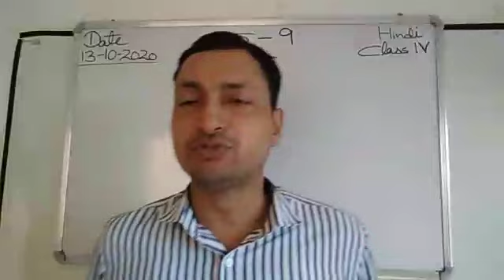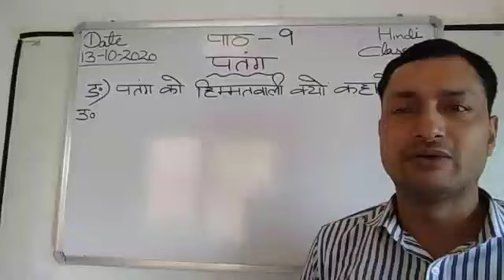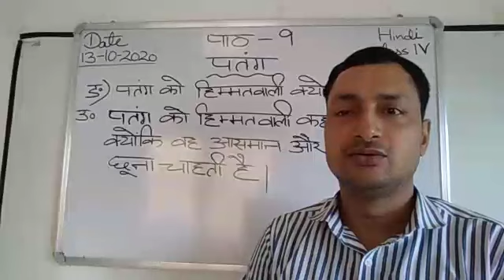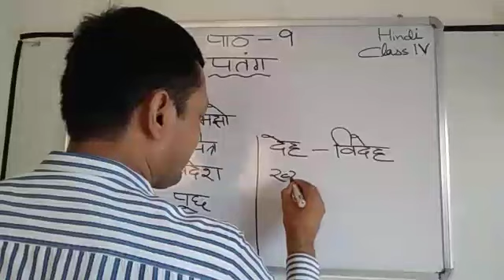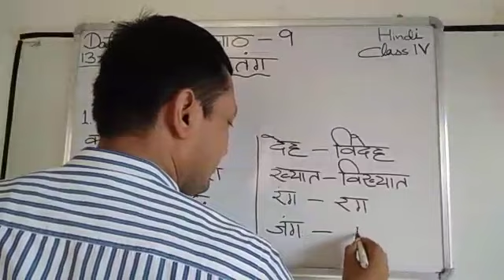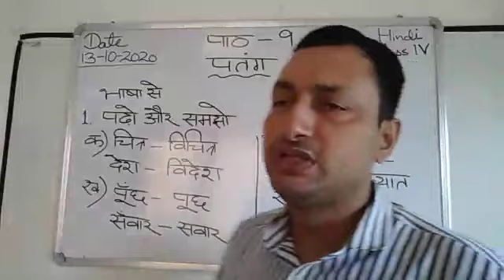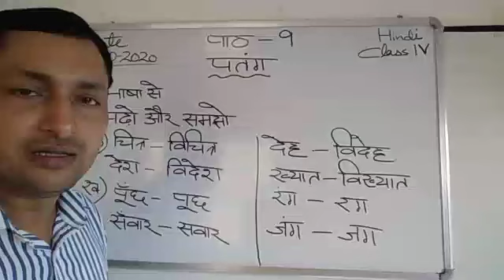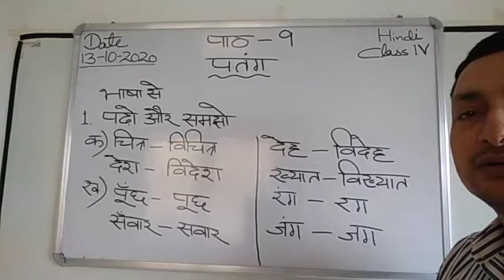Class IV Hindi 13-10-2020 by Mr Sunil Kumar lesson 9